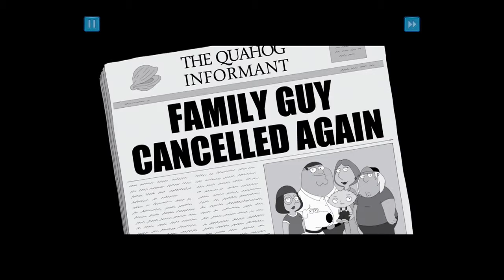Family Guy - App Review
Taking a walk through the Family Guy neighborhood today and reviewing the "Family Guy: Quest for Stuff" app.